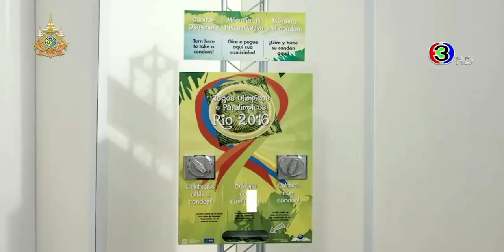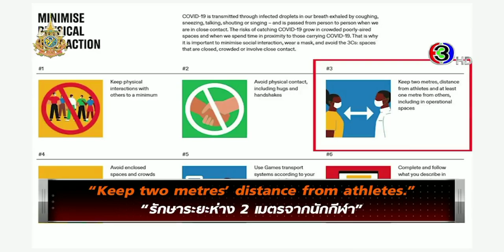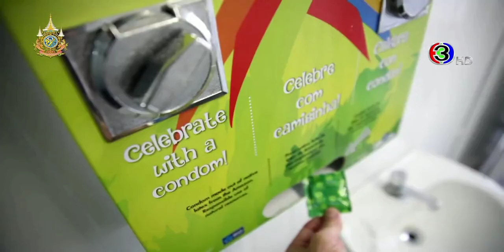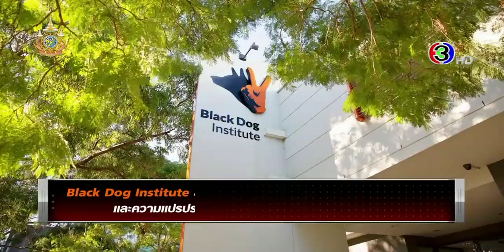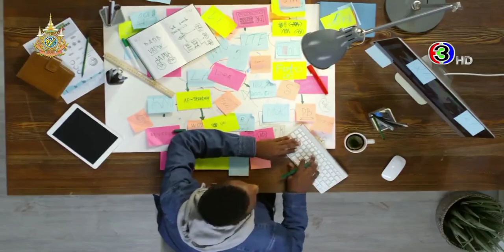สปอร์ตกูรู ถุงยางอนามัยกับโอลิมปิกเกมส์ 2024 และ การออกกำลังกายลดอาการซึมเศร้า